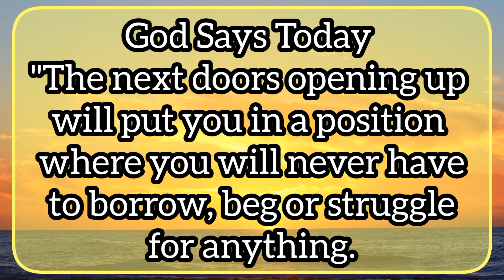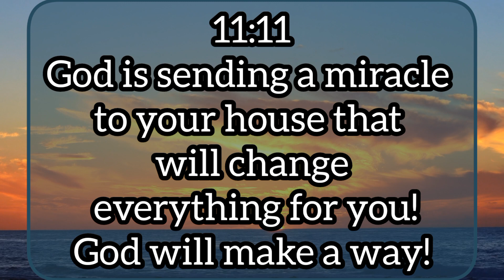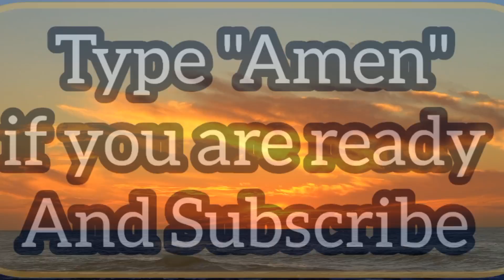It Will Shock You💥Hold This Vision For 5 Minutes🌈